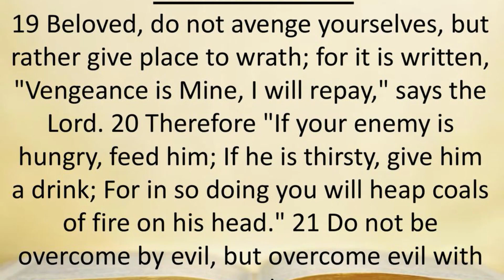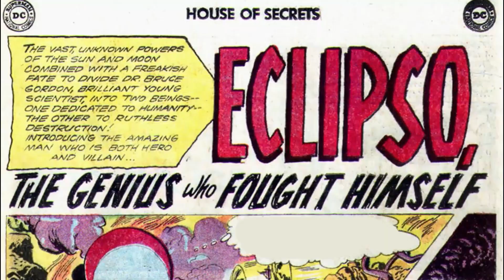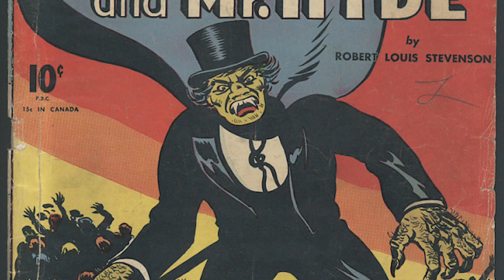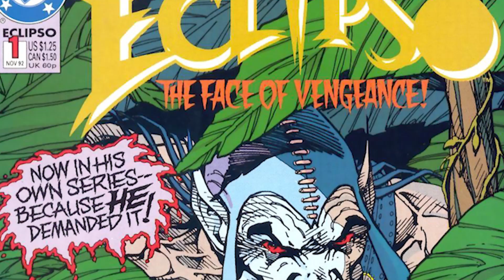Eclipso Origins - This Entity Is Embodiment Of Wrath Of God, He Controls Batman With His Fingertips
Beloved, never avenge yourselves, but leave it to the wrath of God, for it is written, “Vengeance is mine, I will repay, says the Lord.” – Romans 12:19. Comic books are the ultimate escape for readers, allowing them to indulge in a world that would perhaps only exist within their imaginations. Aliens, mutants, and a whole host of primordial beings populate the pages of these instruments of escapism. This treatment isn’t restricted to a writer’s imagination, though. More often than not, comic book writers will tap into the various religions and mythologies that already exist in their personal continuity to find inspiration for their stories. The legends of Thor & Hercules stand out as obvious examples, but deification isn’t restricted to Nordic or Hellenistic cultures, and some of the most compelling (and terrifying) storylines to ever grace the pages of a comic book are derived from the most practiced religion in the world: Christianity. AMC’s Preacher gives us a glimpse into what would happen if God’s chosen representatives started speaking with His voice, but back in 1963, Bob Haney and Lee Elias introduced us to His Wrath. Debuting in House of Secrets #61, Eclipso started out as your standard, Moon Knight-esque supervillain with a personality disorder. All that changed in 1992, when his true nature was revealed. Without further ado, this is The Spirit of God's Wrath, Eclipso’s Origins – Explained.